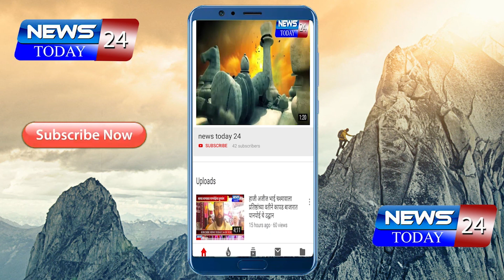धूमस्टाईल आलेल्या दोघा दुचाकीस्वारांनी एका महिलेचे गळ्यातले दोन तोळ्याचे मंगळसूत्र तोडून नेलं